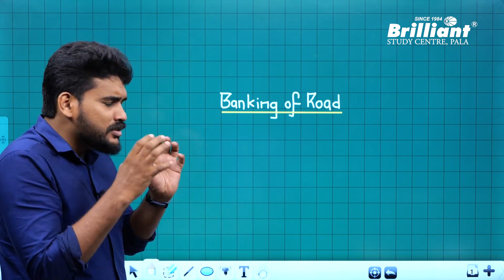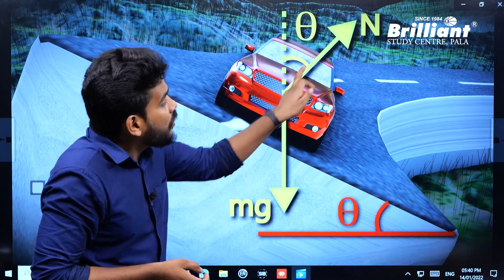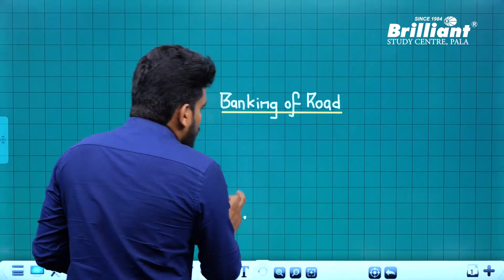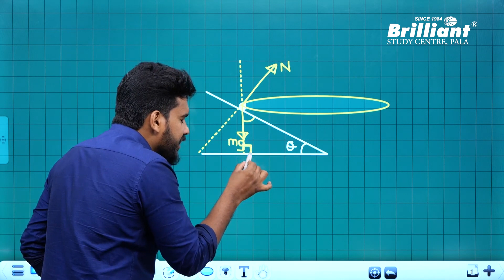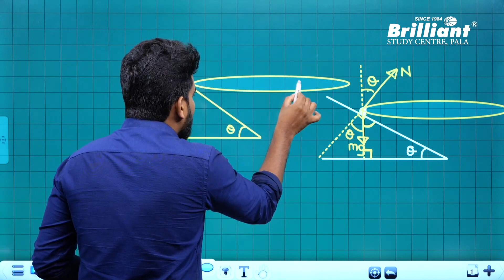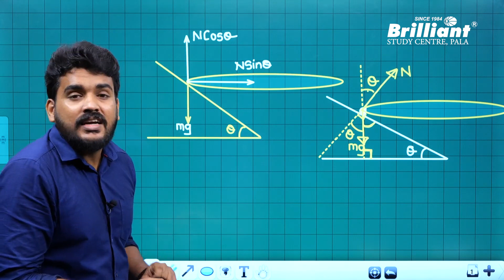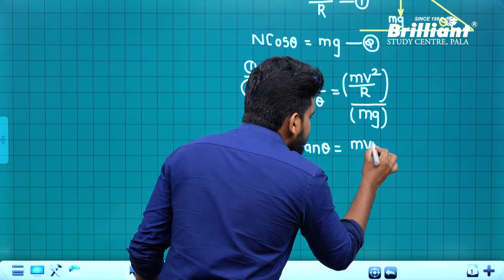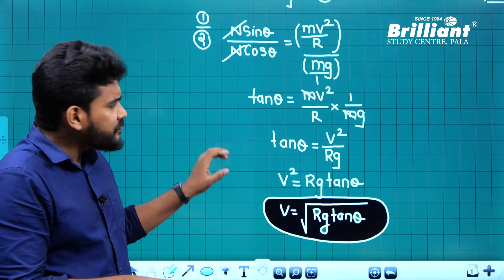Banking Of Road | Demo Class | Physics | Prof. Ullas Raveendran